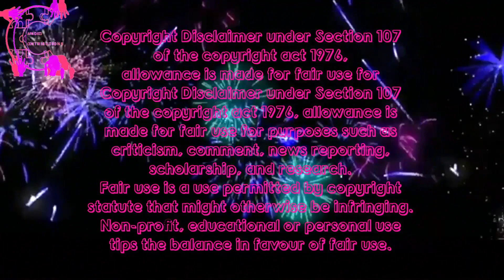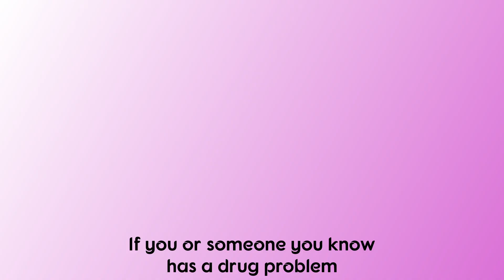The Alchyboon Aftermath Inside Wit It!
After the "Alchy Incident" (aka RV Andy) he went inside wit it to detox before ultimately going to a treatment center for rehab.
While in detox he did a live on the phone with his friend Patrick!
Alchy apologies and takes into account that nobody on the RV was to blame and it was him with the problem that he's going to work on...

If ya wanna show Alchy some support...